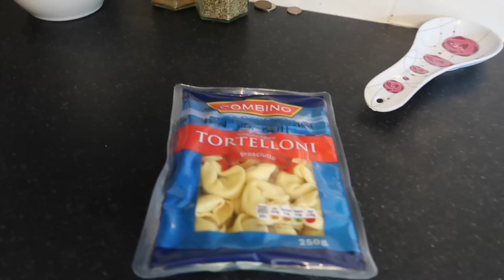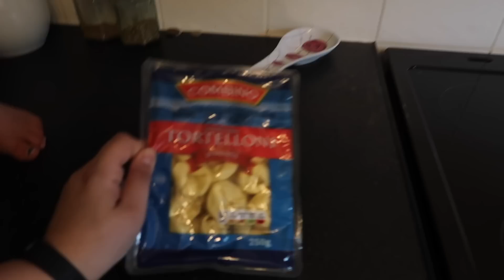DITL MUM/MOM OF 3!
Today join me as i share a day in my life as a mum/mom of 3 kids :D

Here are some links to some things we have been using and you might see in our vlogs! We get asked quite often where to buy these, so - ta da!

Pressure King Pro

Reusable Steel Straws

TV Unit

Our Camera